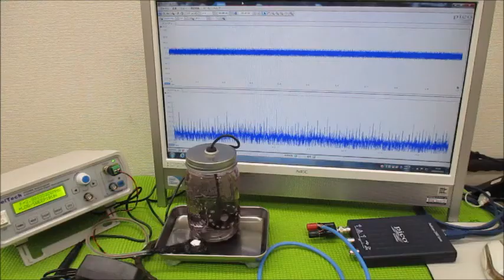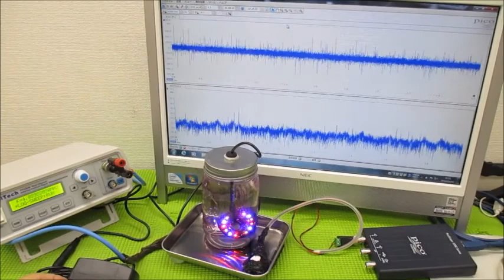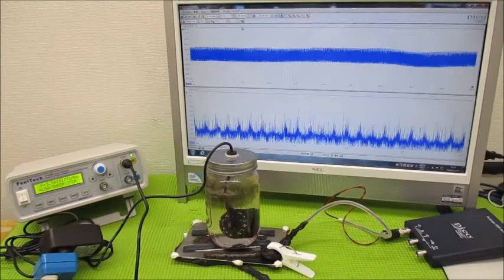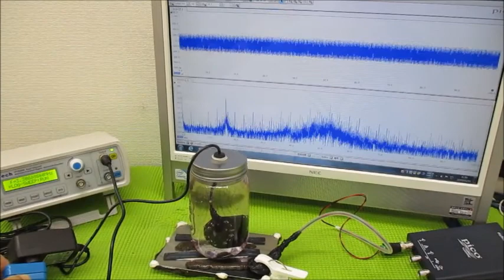超音波キャビテーションによるダメージを発生させない技術 ultrasonic-labo